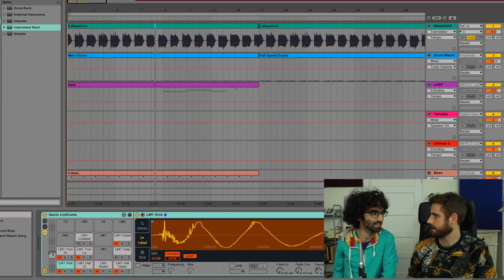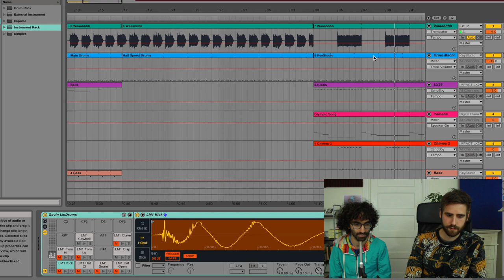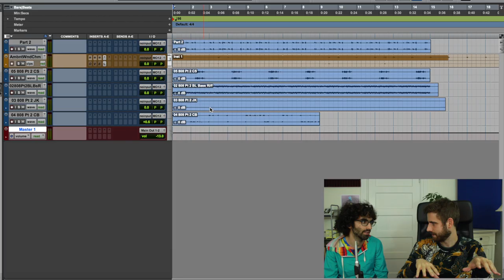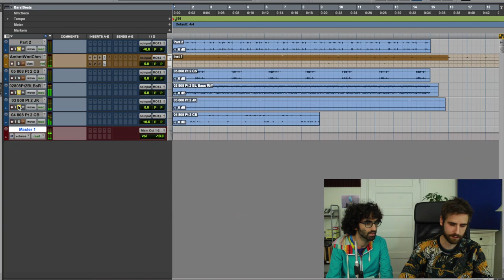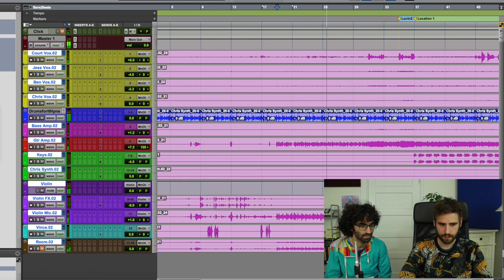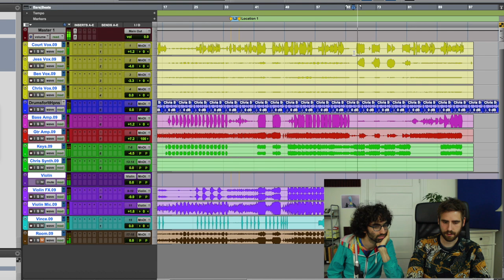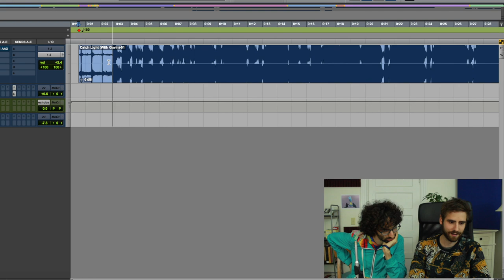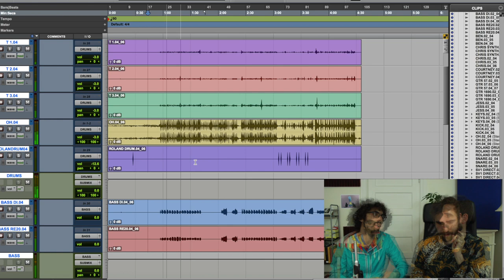Bent Knee Writing Process - Catch Light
Breaking down the writing process for 'Catch Light', from our 2019 album 'You Know What They Mean'.